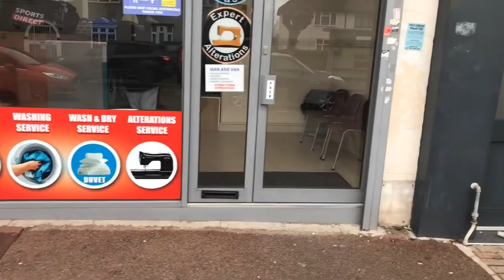My First Dagenham Vlog